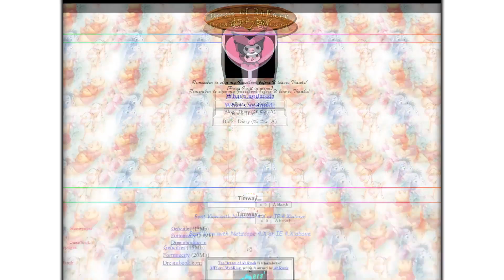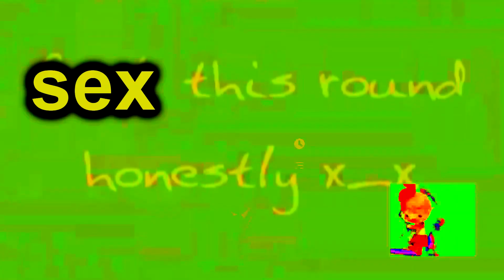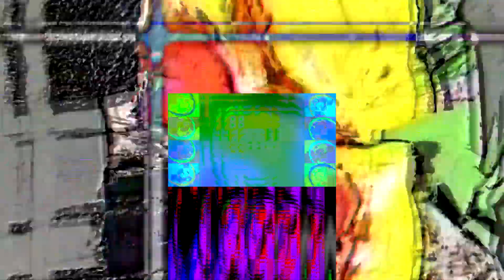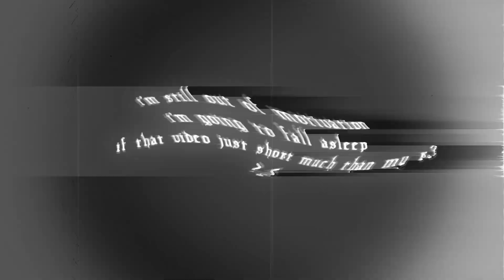hackerytp vs False Flesh (FULL MATCH)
Year : 2021
Gametype : 1v1
Number of rounds : 6
Tournament : MVT2 Set 4

0:00 round 1 - hackerytp
0:45 round 2 - False Flesh
1:55 round 3 - hackerytp
2:34 round 4 - False Flesh
3:55 round 5 - hackerytp
4:43 round 6 - False Flesh